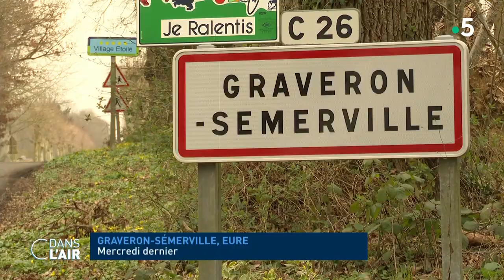Macron dit vouloir à nouveau un « grand débat permanent » - Reportage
Le président, critiqué pour son exercice solitaire du pouvoir, veut mettre son deuxième mandat sous le signe de la concertation, du dialogue. Une formule qu’il a déjà éprouvée et qui a montré parfois ses limites en tout cas pour ceux qui y ont été associés.

Diffusion : tous les jours de la semaine à 17 h 45
Rediffusion : tous les jours de la semaine dans la soirée
Format : 65 minutes